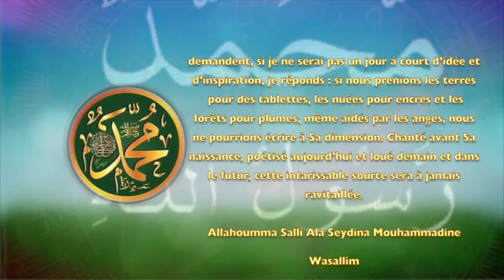POÈME SUR LE PROPHÈTE PSL: 14- A JAMAIS